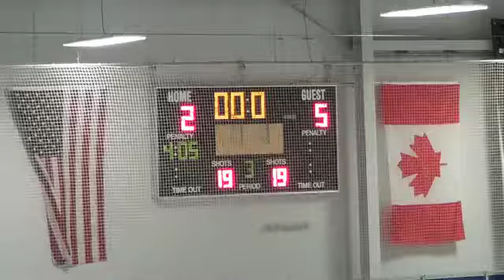Raptors 5 vs Centennial 2 Playoff WIn